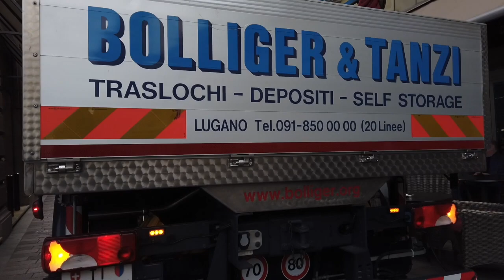Cassarete Lac in monopattino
Questo video riguarda Cassarete Lac in monopattino